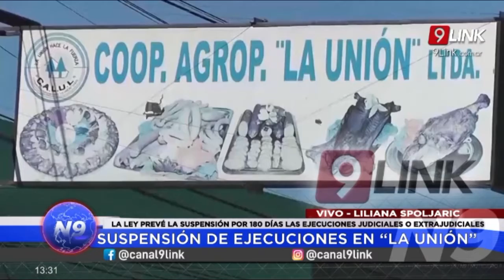N9 - SUSPENSIÓN DE EJECUCIONES EN “LA UNIÓN”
LILIANA SPOLJARIC
LA DIPUTADA ENTREGÓ LA LEY APROBADA A LOS TRABAJADORES DE LA COOPERATIVA
LA LEY PREVÉ LA SUSPENSIÓN POR 180 DÍAS LAS EJECUCIONES JUDICIALES O EXTRAJUDICIALES